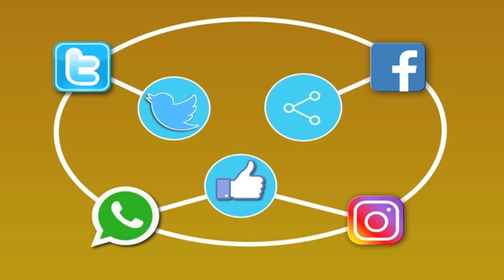नेवारी भोजन Unique Newari Nepali Recipe For Everyone!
नेपाल का प्रसिद्द भोजन सभी के लिए:-
नेवारी भोजन जो नेपाल के काठमांडू इलाके की खासियत है, मूल रूप से नेवा खाना कहलाता है.नेवा खाना बहुत विस्तृत और ेलबोरते होता है जहाँ लोकल सब्ज़ियां, अनाज इत्यादि का खूब प्रयोग होता है और हर तरह के अवसर के लिए होता है जैसे पूजा, पाठ,शादी दावत वगैरह